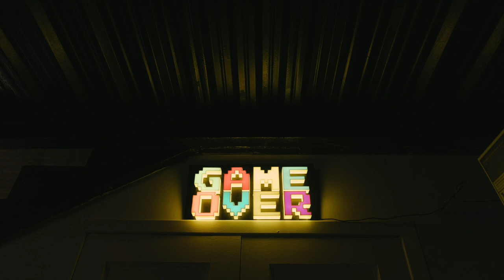intense 8-bit // Royalty Free Copyright Safe Music erratic, video game, bounce, trippy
This track is 100% copyright safe to use in ANY of your projects: commercial or non-commercial

Do absolutely anything you want with this song.
Create something great! :)
Please link back to this song when you use it and credit @cloudy-records